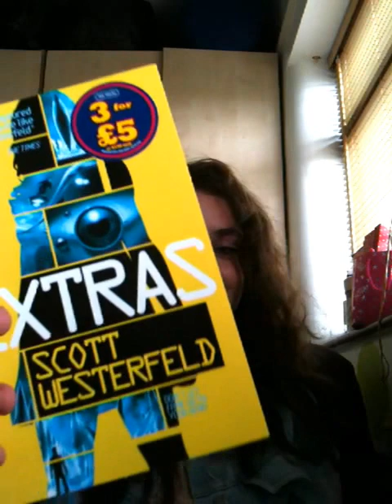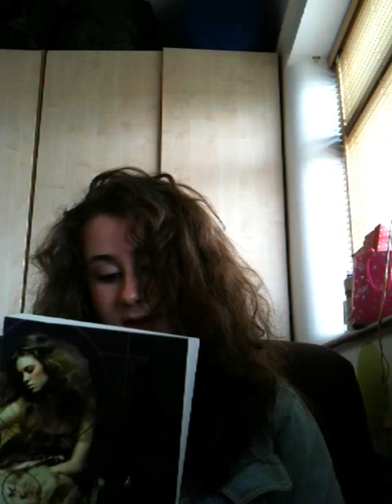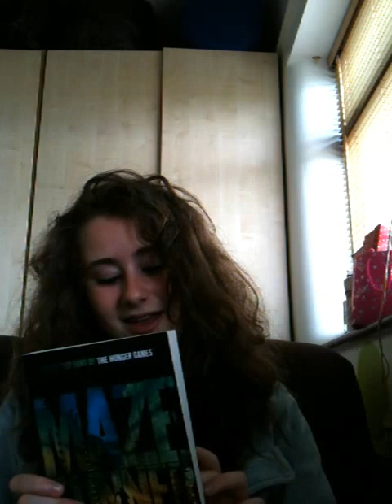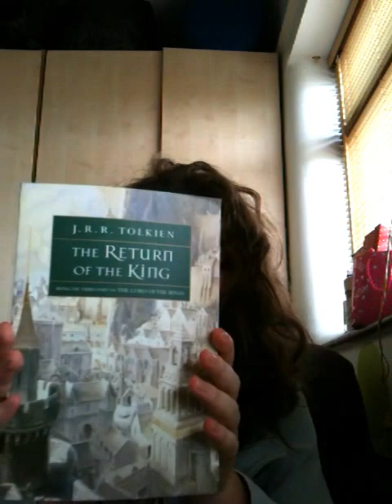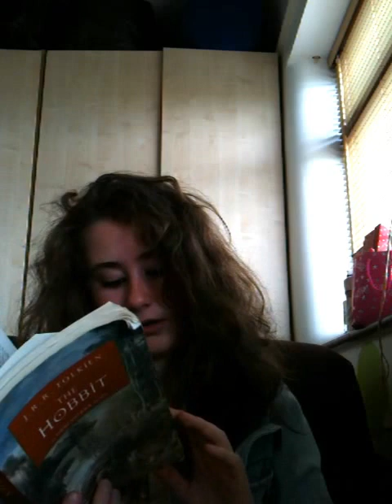Book haul #1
Thank-you for anyone who watched!

Books mentioned:
Uglies series - Scott Westerfeld
Lord of the Rings/The hobbit - J.R.R. Tolkien
The mazerunner - James Dashner
Wither - Lauren DeStefano
Shiver/Linger - Maggie Stiefvater